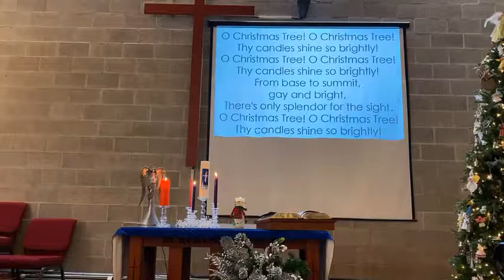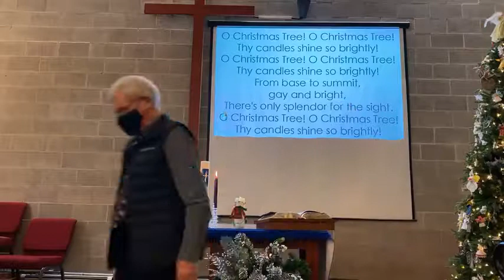December 5, 2021 Advent 2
White Gift Sunday